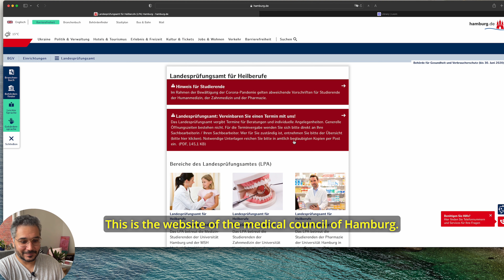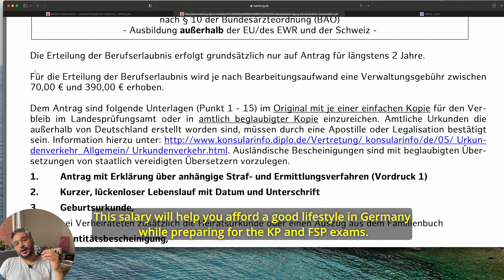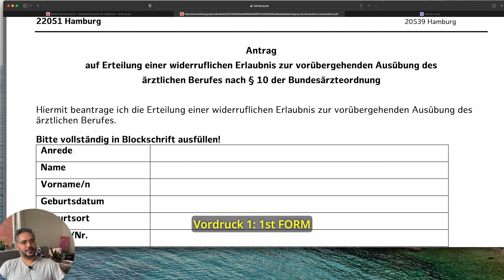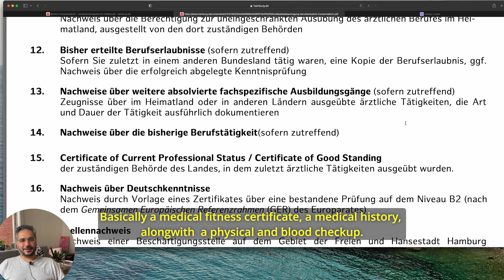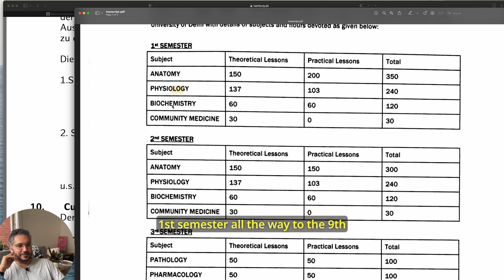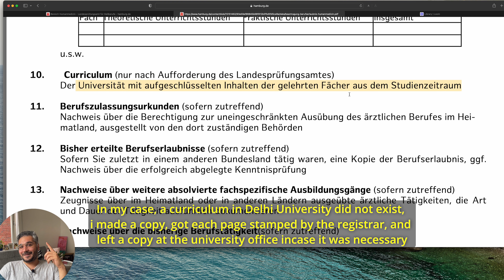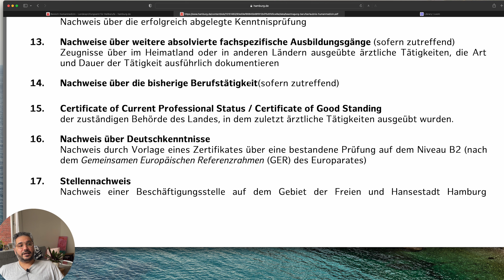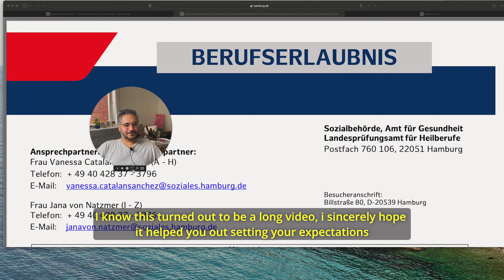Guide to Berufserlaubnis: Applying Medical License in Germany with Rohit Batra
Step-by-Step Guide to Berufserlaubnis: PG in Germany

In this video, I break down the process of getting a "Berufserlaubnis," or temporary medical license, in Germany. I guide you through the exact steps and documents you need before moving from India to Germany. I even share my screen to show you how to use the official websites and prepare your paperwork.

It's crucial to have all your documents ready in India to avoid delays in Germany. I explain which documents need translation and certification and how to handle the rest. I also share some personal stories, like the time it took me weeks to get a transcript signed by my principal, so you know what challenges to expect.

I stress the importance of having everything in order, from birth certificates to police clearance, to make your application process smooth. This video is full of practical tips and real-life advice to help you start your medical career in Germany without hassle. Your support helps me keep making content that can guide you on your journey!

If we haven’t yet before - Hey 👋 I’m Rohit, a doctor-turned-entrepreneur. Through my videos here on this channel, and writing, I share evidence-based strategies and tools to help you be more